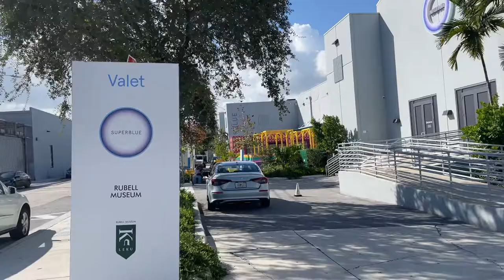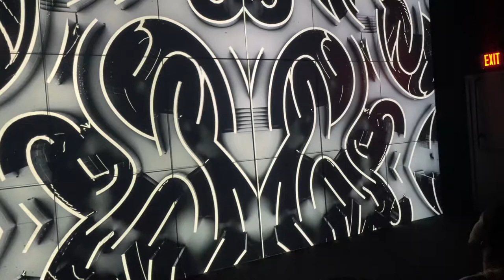A Day at Superblue Miami Coworld Vlogs